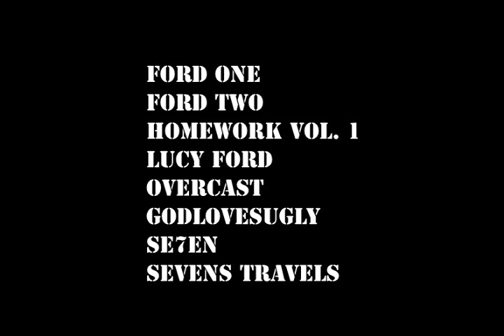KFAI Slug Brother Ali Eyedea Freestyle Pt 1 of 4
Full length WKFAI Freestyle featuring the best underground hip hop artists.